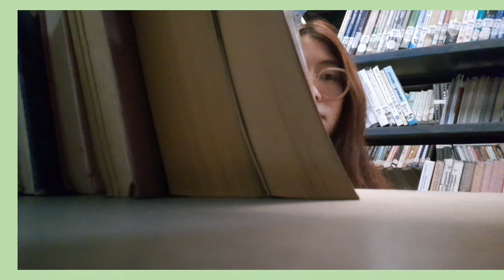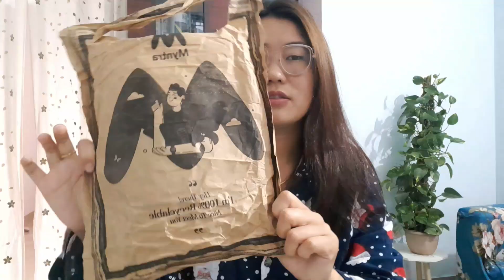Budget friendly Tops#haul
Trendy Tops from different online shops
1. Uptownie black top :Take a look at this Uptownie Lite Casual Solid Women Black Top on Flipkart
2. Aahwan red top: Take a look at this Aahwan Casual Floral Print Women Red Top on Flipkart
3.Blue top: Take a look at this Tokyo Talkies Casual Printed Women Blue Top on Flipkart